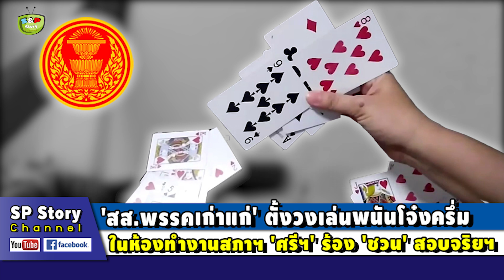'สส.พรรคเก่าแก่' ตั้งวงเล่นพนันในห้องทำงานสภาฯ 'ศรีสุวรรณ' ร้อง 'ชวน' สอบจริยธรรม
ขอบคุณที่มา : matichon , mgronline